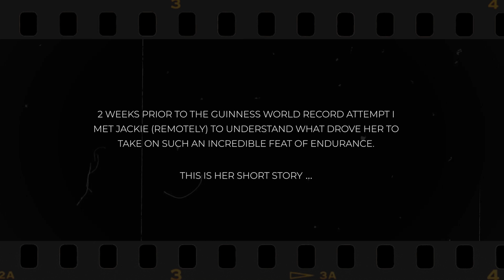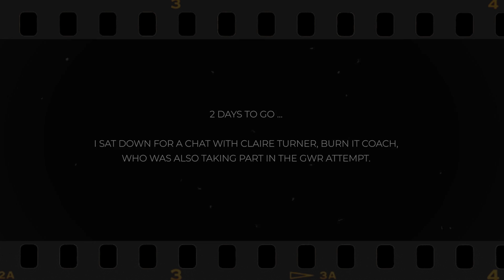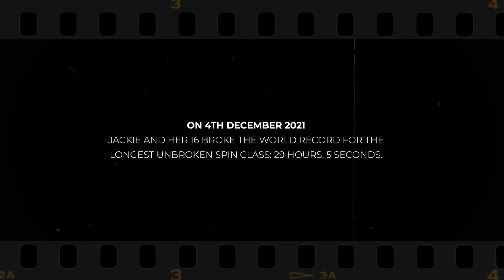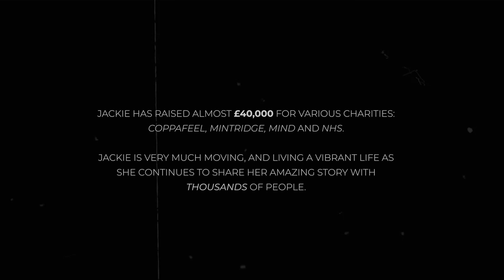If I'm MOVING, I'm LIVING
(An I'mPossible Story with Jackie Scully)
CANCER SURVIVOR - WORLD RECORD BREAKER - INSPIRATION TO THOUSANDS
By Jeff Boycott (Burn It Fitness)
Featuring Jackie Scully / Claire Turner

CAMERA & EDITING GEAR
iPhone SE (4K 30fps)
Rode Podcaster
Adobe CC Premiere Pro
Adobe CC After Effects
Adobe CC Photoshop
Adobe CC Lightroom
Adobe CC Illustrator
Apple MacBook Pro Early 2015
Apple iMac Late 2015

TRACKLIST
Ooyy - Tiger's Nest
Tellsonic - Lights Over Phoenix
Ooyy - Kyoto By Dawn
Ooyy - The Light (Instrumental)